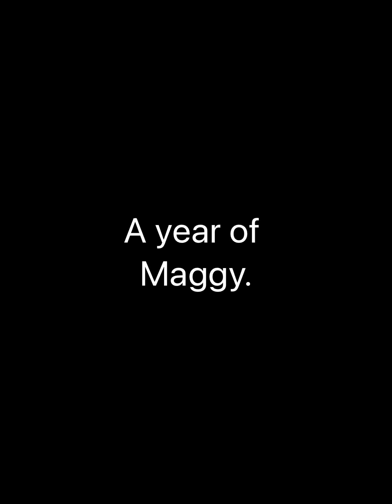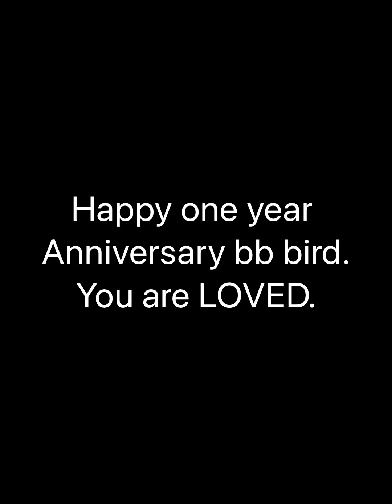Picture compilation of Maggy’s first year home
A short (I cut back on the number of pictures I COULD have added) compilation of pictures of Maggy over this first year together.

A year already! Heckadoodle doo. It’s been a somewhat rough year. Baby bird has helped me through it, that is for sure. I love this little gremlin more than he will ever know

I hope you enjoy this little picture journey of Maggy.  :) BECAUSE I LOVE ITTTT. I just want to talk about him and show pictures of him to everyone.

The song is ‘Tears of Cherry Blossoms’.
The song was provided by Filmora. I am not sure of the artist.
I just really like it, haha.